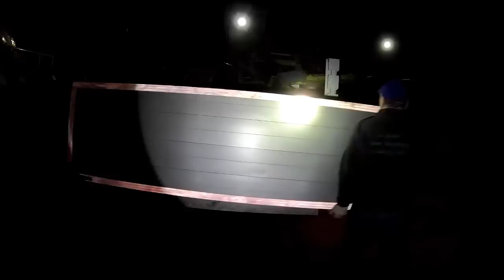Nowy nabytek - Transport i Rozładunek Mercedes Actros HDS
Dziękujemy za wszystkie subskrypcje, oceny i komentarze!